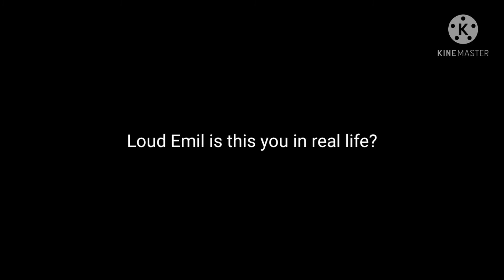Wow Loud Emil going after my friend nowadays